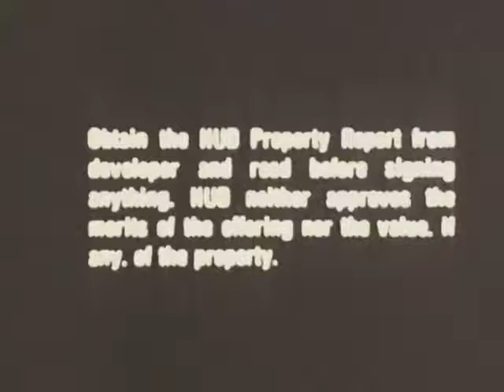Old Lake Video